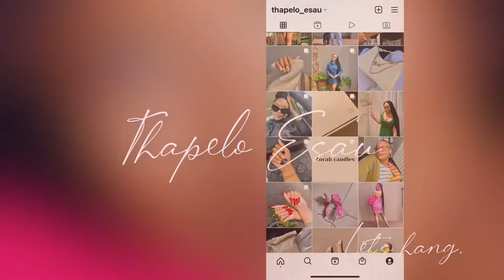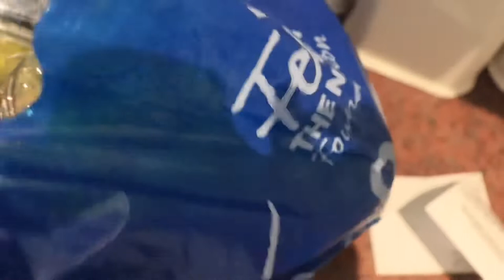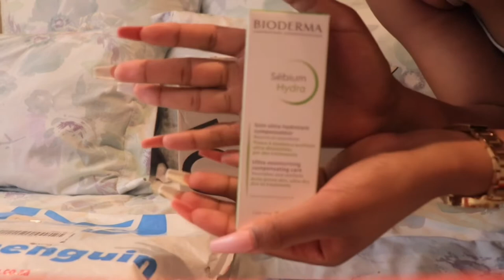Vlog: random days at home.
This is my first vlog ever and I’m so excited to share it with you *eeeeek*. I do hope you enjoy it as much did when shooting it.

There will be more vlogs coming and I’m really looking forward to sharing content with you guys. Make sure to switch on that notifications bell, see you soon. Xoxo.